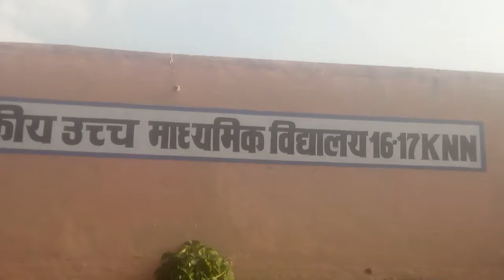16-17 knn government senior secondary school// Full preview